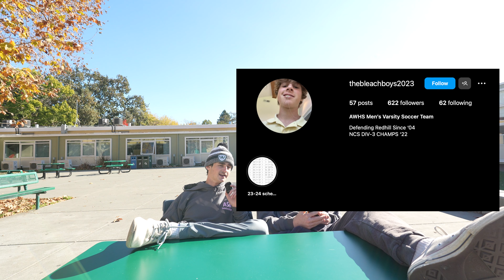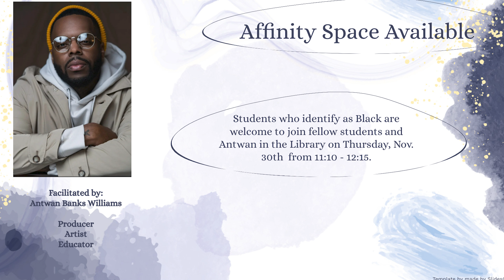Archie Williams PTV | Season 3 | Episode 7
sub?